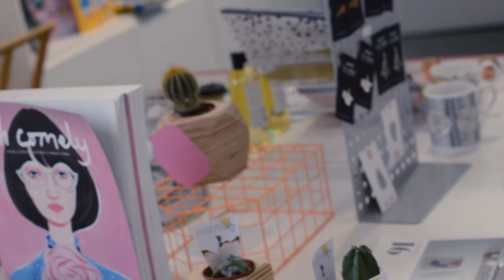Ep 8: Joanne Bushnell - How to Stay Agile, Creative and Commercially-Focused in a Community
Today we welcome Joanne Bushnell from Aspex Gallery as we discuss the impact of art on the business environment and how the gallery has changed to accommodate new business models and reduced funding.

With extensive experience in art and curation, Joanne and her team lead a number of useful activities for the community as well as rotating art exhibitions.

A huge thank you to Aspex Gallery Portsmouth for their hospitality for this first series!

Aspex exists to support emerging artists, expose the creative process, and engage new audiences with visual art. They achieve this by delivering an exciting and varied programme of exhibitions, off-site projects and participation events. Their aim is to make the appreciation and creation of art a more inclusive activity.

Follow Colleagues Getting Coffee on social media and don’t miss the conversation!